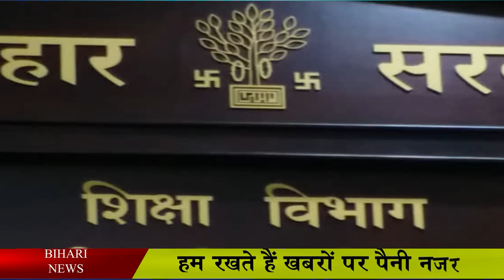पंचायत और प्रखंड स्तर पर काउंसलिंग का शेड्यूल जल्द होगा जारी, चयन के लिए मिलेगा इतना दिन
The process of recruitment of teachers has started in Bihar. In such a situation, many big steps have been taken keeping in mind that there should not be any mistake. Let us tell you that in view of the irregularities in counseling during teacher planning in the municipal bodies and block planning units of the state, now the rules have been changed. Let us tell you that in the second phase of selection from 2nd to 9th August also, candidates willing to be appointed in these planning units will get two days for selection. According to the information received, the Directorate of Primary Education is finalizing the new planning schedule. And soon it will be notified. The amendment in the already issued schedule will be done for the convenience of the teacher candidates.